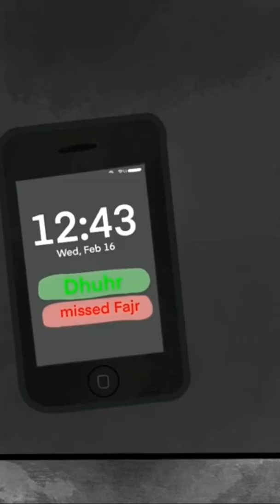عندما تجهل صلاتك 😞